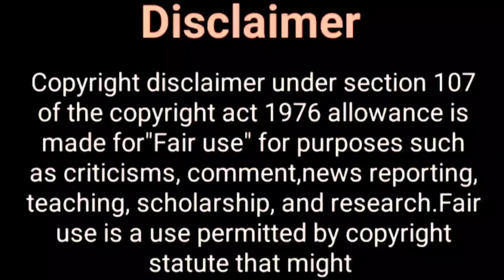इन मशहूर जोड़ो की शादी.....? Helly Shah & Rrahul Sudhir | Tejashvi Prakash Shivin Narang | IMMJ 2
Hey Guys